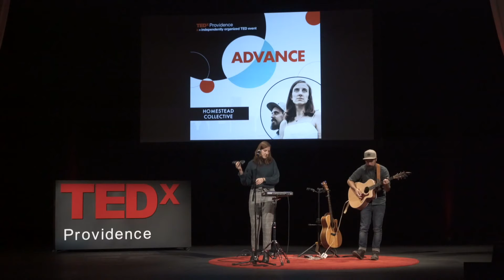Homestead Collective - Live at TEDxProvidence 2019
Having had the privilege of sharing stages with artists as established as Jess Ray, Mike Edel, The Sea The Sea, Jared & the Mill, and The Hunts, Homestead Collective plays shows in venues and houses all over the Northeast, Midwest, and Southeast regions of the U.S. - Homestead Collective shares a few songs with the audience of TEDxProvidence on October 5, 2019! Known for their memorable melodies and haunting, honest lyrics, Homestead Collective is Caitlyn Deviney & Ben Morris - an indie-folk duo based just outside Philadelphia. Having met in high school and grew up playing instruments, the two started collaborating musically in 2015, and began Homestead Collective in 2017. Caitlyn & Ben have crafted a unique sound influenced by artists such as Nickel Creek, Josh Garrels, Drew Holcomb, and Gregory Alan Isakov. This talk was given at a TEDx event using the TED conference format but independently organized by a local community.